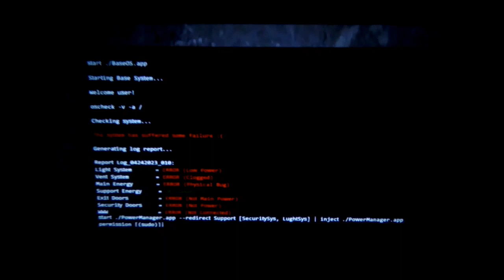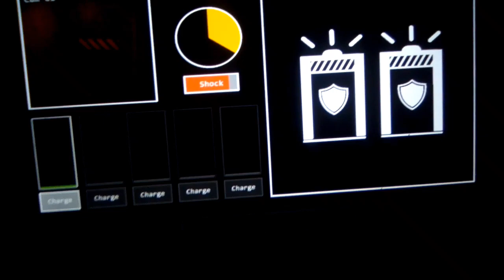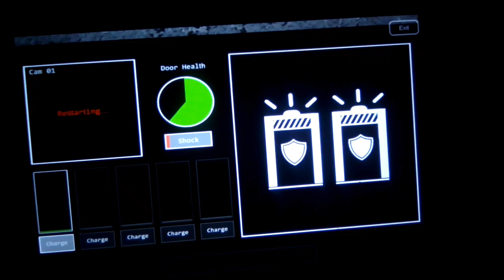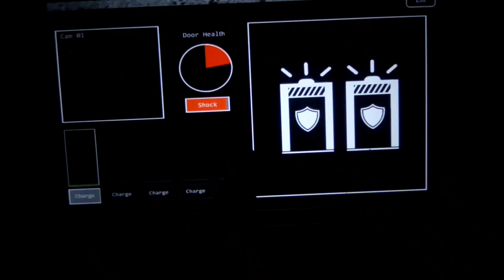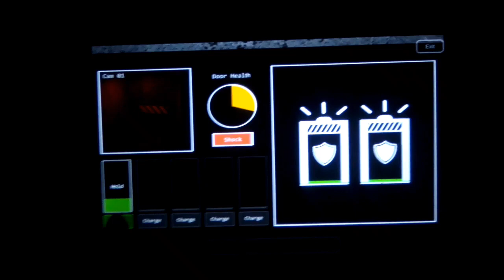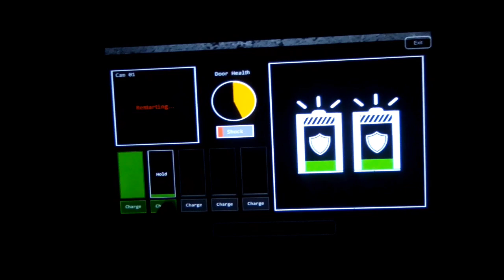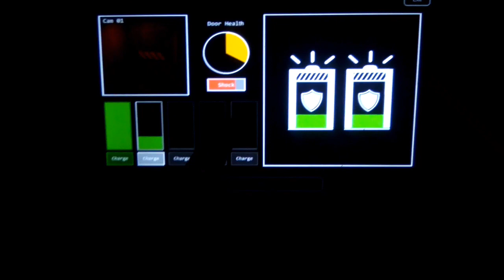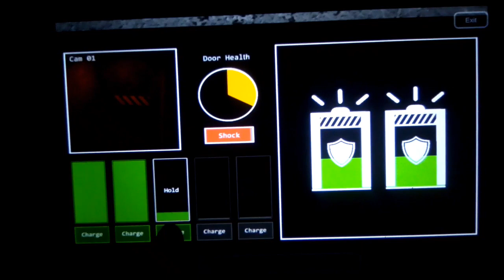Curiosity Killed the MandaPanda. Let's Play After Fright. (Part 1)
I play a fan made FNAF game that I found in the Google Play store called After Fright.

I'm still using my phone to record videos so the quality isn't the best. There is flashing lights and the video is shaky.